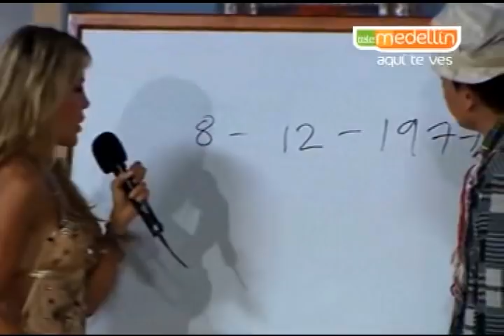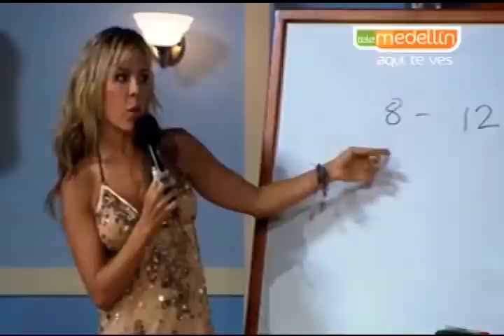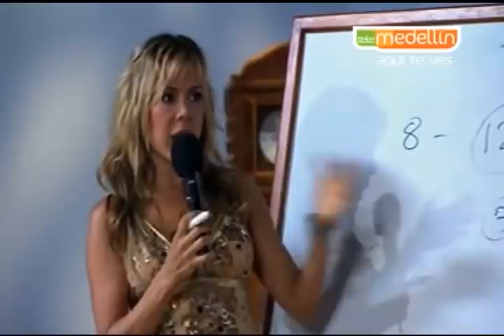TBT NATALIA PARÍS POR PRIMERA VEZ EN TheSusosShow 😱😎😉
Hace muuuuuchos años tuve el placer de tener en TheSusosShow a la masmi NataliaParís. La pasamos espectacular, que bosnito es recordar estos momentos tan hermosos